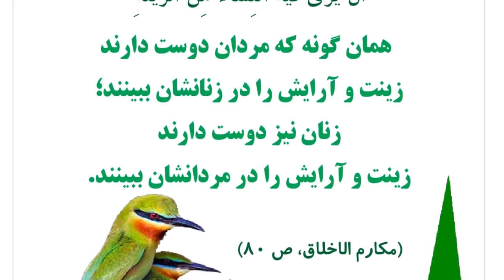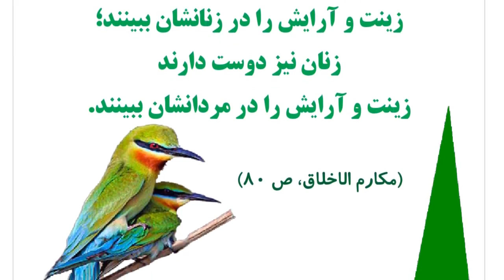جایگاه خانواده | عکس نوشته ویدیویی ۱۱